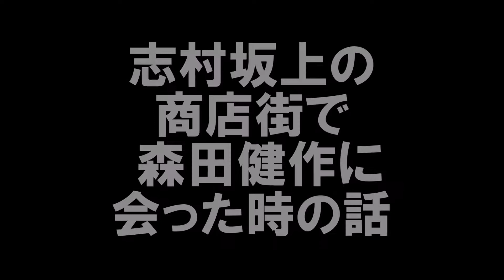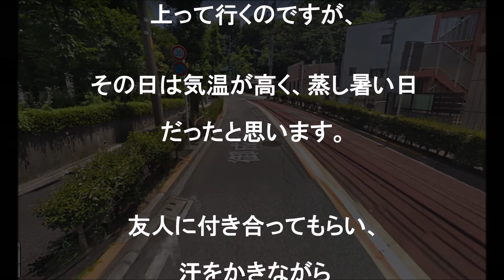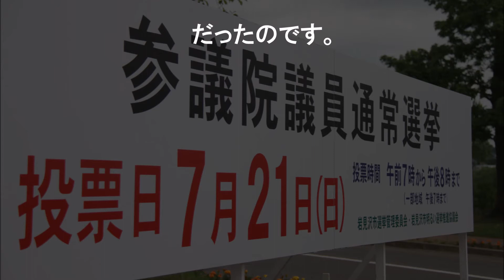【衝撃の体験談】志村坂上の商店街で森田健作に会った時の話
1992年の第16回参議院議員通常選挙に、東京都選挙区から無所属で立候補した際、選挙演説で訪れた志村坂上でお会いした時の話。実物もカッコイイ人ですよ。真っ白のスーツが大変似合っていて、青春スター登場という感じでした。森田健作